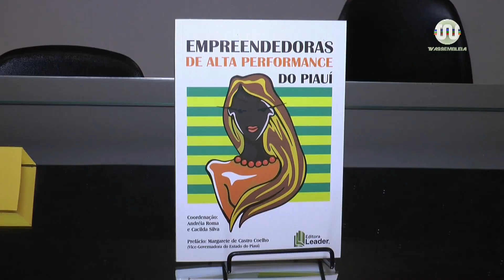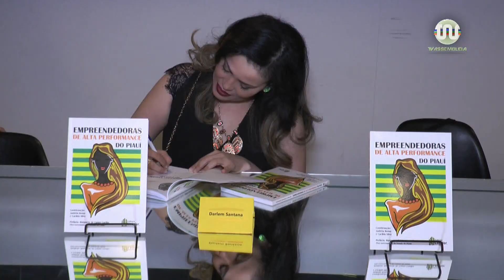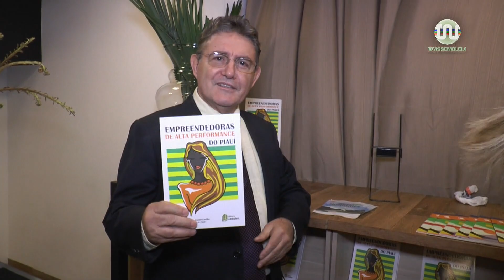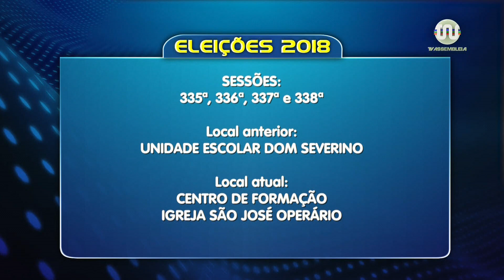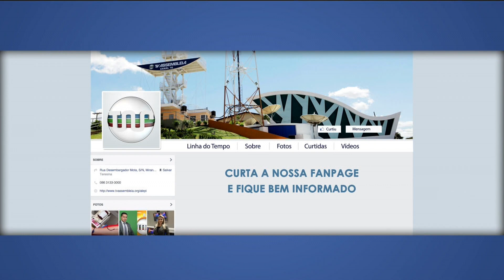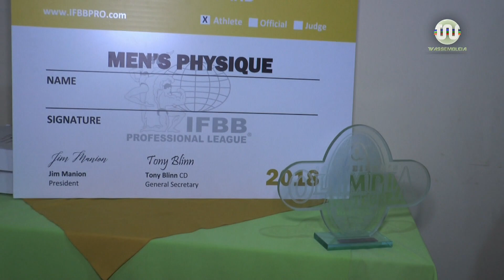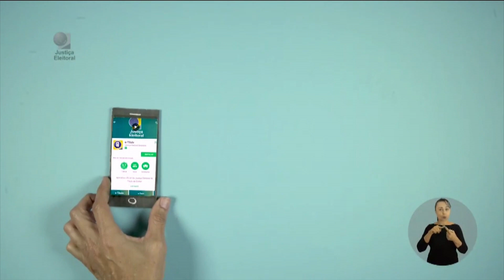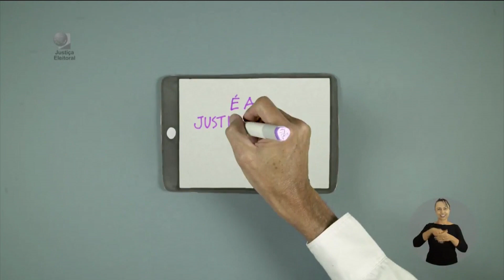Alepi TV 1ª Edição 25 de outubro de 2018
Assista a edição completa do jornal Alepi TV 1ª Edição, da TV Assembleia do Piauí, com Juliana Arêa Leão.